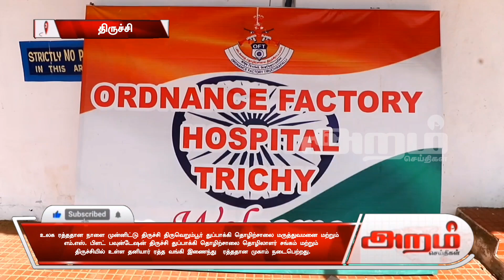உலக இரத்ததான தினத்தை முன்னிட்டு திருச்சியில் நடைபெற்ற இரத்ததான முகாம் | Aram News Tamil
உலக ரத்ததான நாளை முன்னிட்டு திருச்சி திருவெறும்பூர் துப்பாக்கி தொழிற்சாலை மருத்துவமனை மற்றும்
எம்.எஸ். பிளட் பவுன்டேஷன் திருச்சி துப்பாக்கி தொழிற்சாலை தொழிலாளர் சங்கம் மற்றும் திருச்சியில் உள்ள
தனியார் ரத்த வங்கி இணைந்து  ரத்ததான முகாம் நடைபெற்றது.